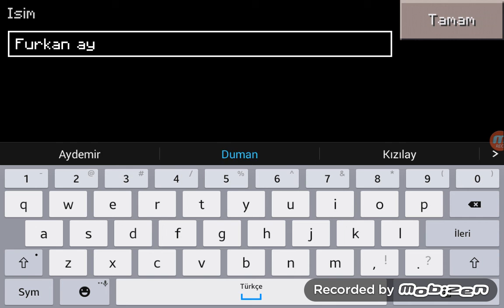TÜRKÇE MİNECRAFT PE 0.11.1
Arkadaşlar linki yazacaktım ama bir sorun çıktı yazamadım hepinizden çok özür dilerim.